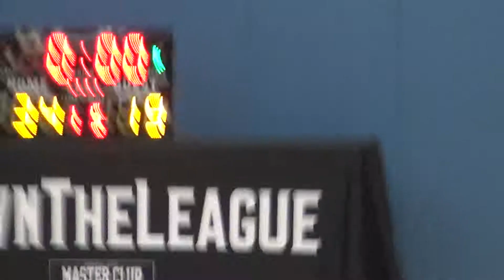26NOV17 WAHYANITES vs RAA Q4